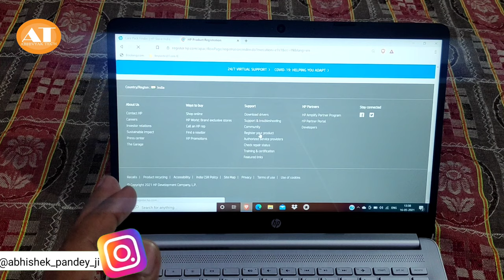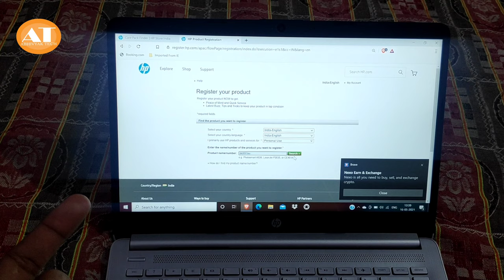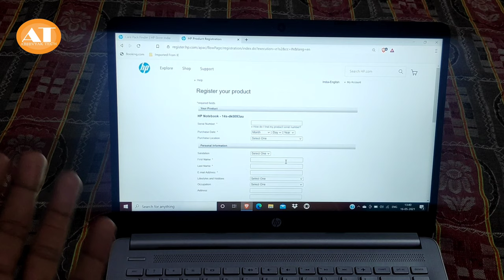HOW TO REGISTER HP LAPTOP WARRANTY ONLINE | FULL PROCESSES | AND ASK YOUR QUESTIONS .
In this video I'm going to show you how to register hp laptop warranty online.

Topic Cover

WARRANTY REGISTRATION